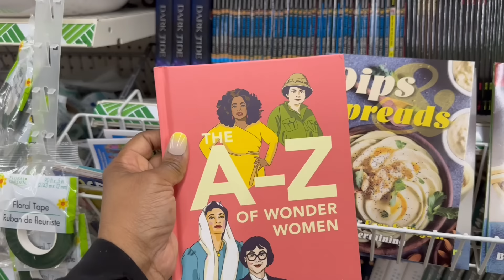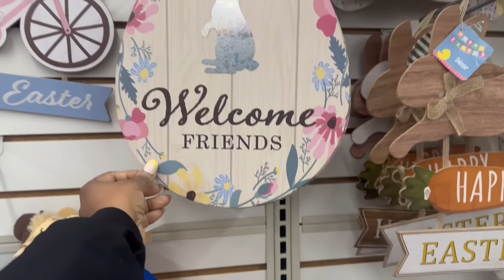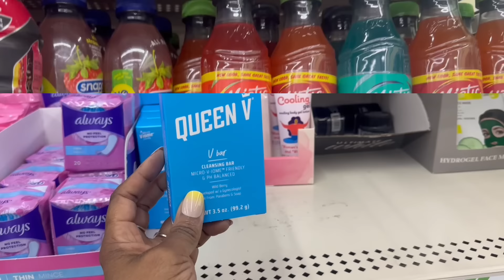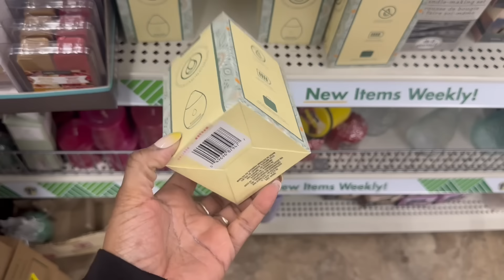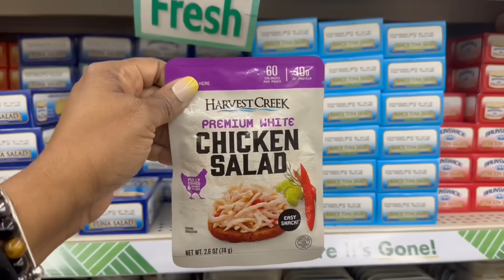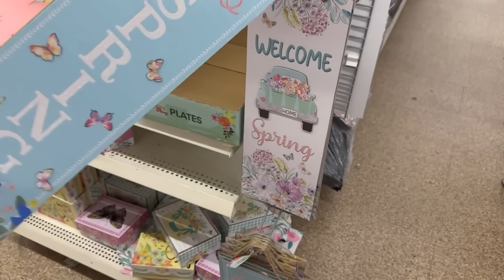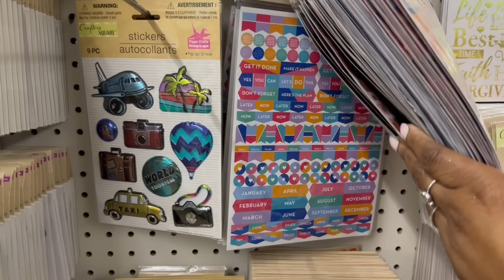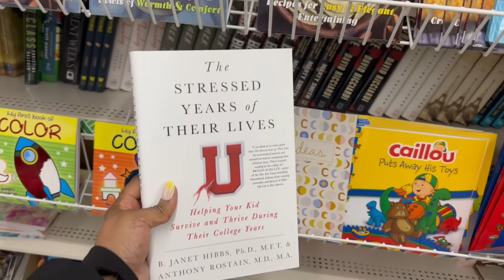DOLLAR TREE CRAFTERS SQUARE | WHATS NEW AT DOLLAR TREE | DOLLAR TREE COME WITH ME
at DOLLAR TREE rockin the CRAFTER'S SQUARE! 😳 and some NEW good good! 🛒 Dollar Tree is my happy place ~ my second home!  I love sharing my videos with you it always bring me joy.  So go grab a drink, sit back, relax and enjoy this episode! 🍷🍿

💙FAB FIT FUN ~ Treat Yourself 😉

💙 LIQUID I.V.